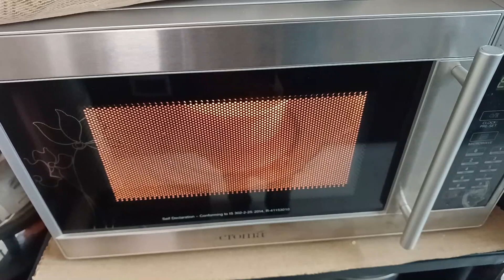Varalakshmi vratam prasadams | 9 varieties with proper planning | Maha naivedyam